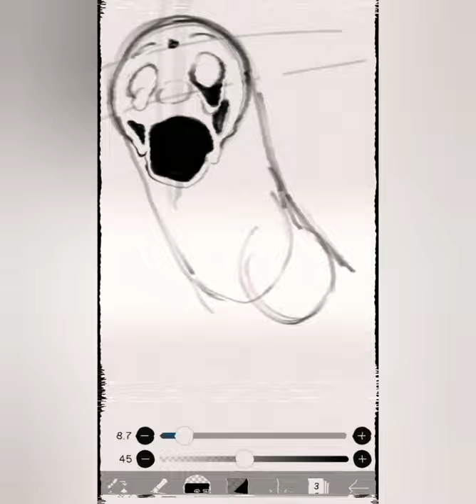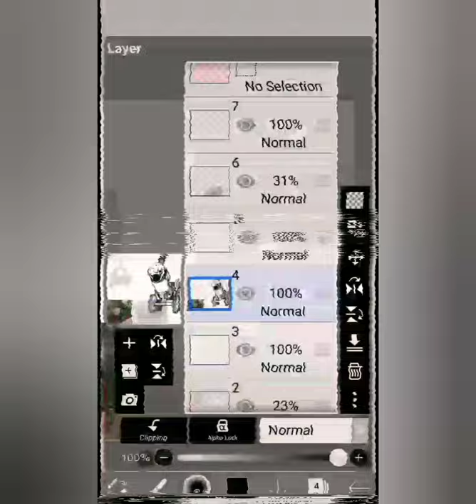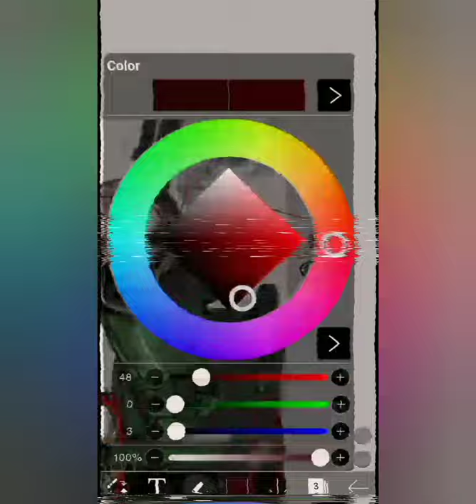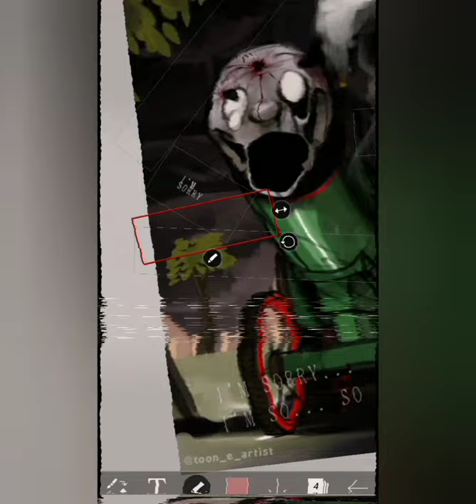SODOR FALLOUT SPEEDPAINT #1: Trevor The Traction Engine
"I'm sorry... I'm so... so sorry..."

Out of all of the engines that got mutated, Trevor's fate was probably the most depressing to me. So after a while I made this messy yet doodly doodle to replicate that scene

Time it took: about an hour

Other audio that I forgot to mention:

by TidmouthThunderbolt (Creator of Sodor Fallout)

⚠️Warning⚠️ This contains blood, body horror, and intentions of losing a good friend. If you are someone who can't handle these subjects then this video isn't for you.